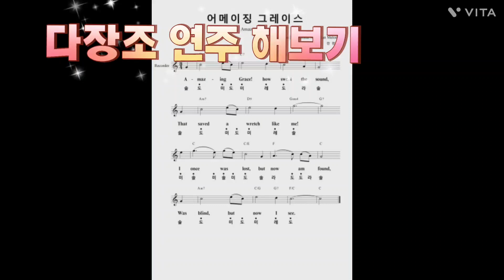특별공연연습 어메이징그레이스 다장조 알토색소폰 레슨